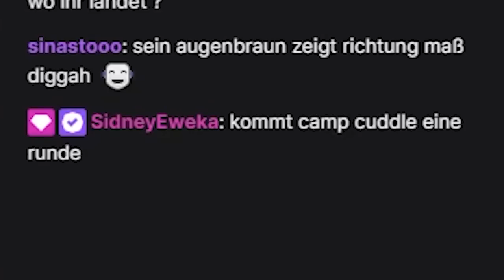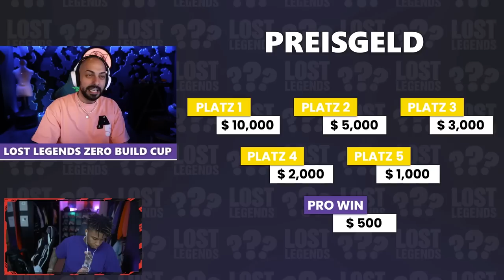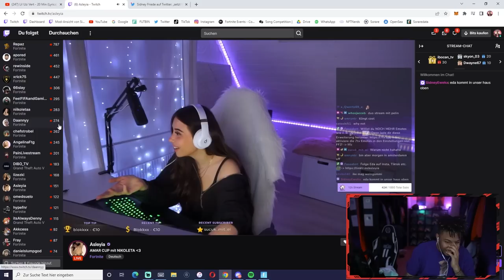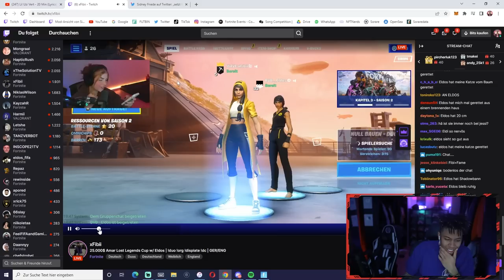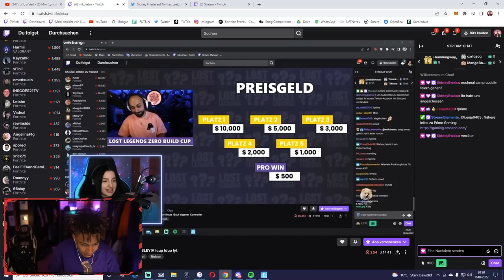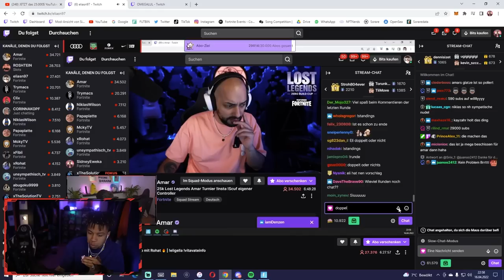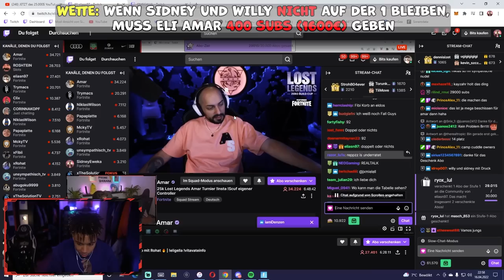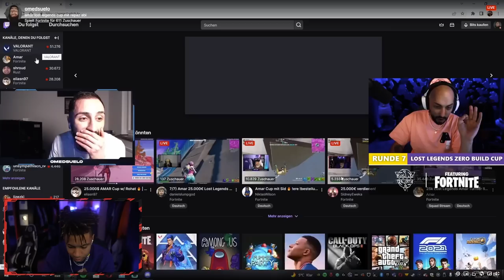WILLY & ICH HOLEN EARNINGS IM 25.000€ TURNIER VON AMAR!💸😍 Fortnite Duo Cup ft. Eligella, Auba etc.🔥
DANKE AN AMAR FÜR DIE EINLADUNG❤